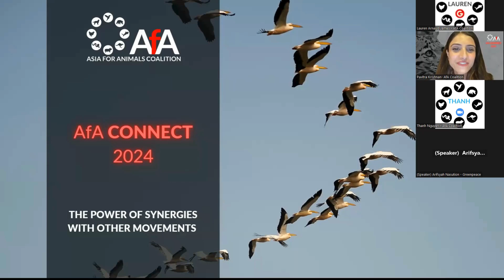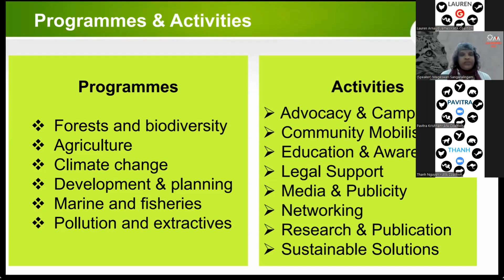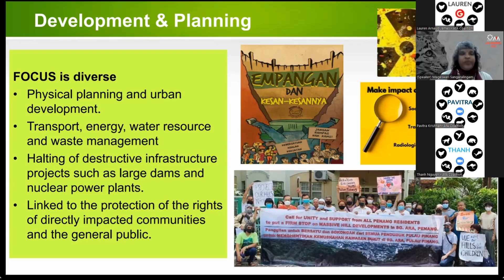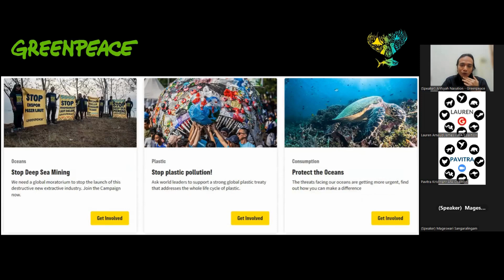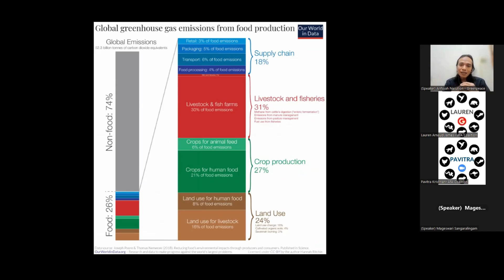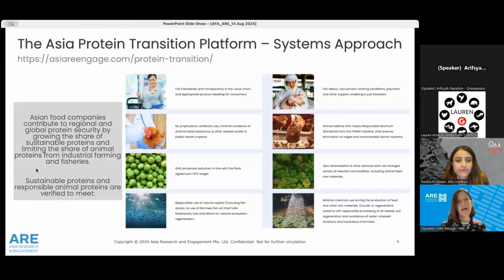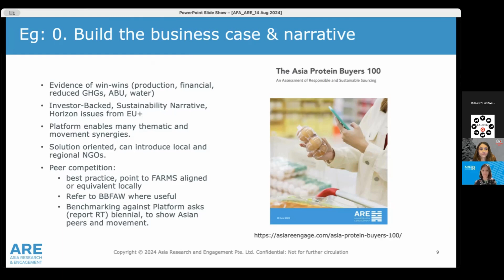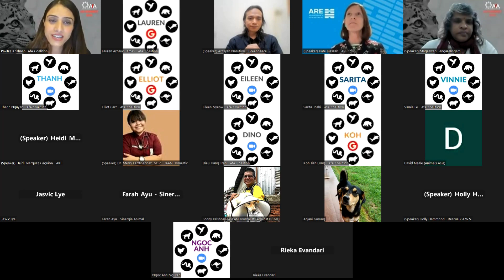The Power Of Synergies With Other Movements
AfA CONNECT AUGUST 2024
Event Series: THE POWER OF COMMUNITY: Sharing skills, experiences and resources

Animal advocacy NGOs often tend to engage the most with organizations within their own movement, risking the creation of echo chambers. In order to create a sustainable change, a systems approach is important - thus making collaborations with other movements necessary. Through this session, we will explore the power of synergies with other movements and how they can help creating sustainable change for animals

00:00 Intro
02:20 Speaker 1: Mageswari Sangaralingam
21:51 Speaker 2: Mohammad Arifsyah Nasution
35:41 Speaker 3: Kate Blaszack
54:44 Question and Answer session
1:16:58 Closing

AfA CONNECT is a quarterly series of free online events designed to help keep you connected to what’s happening in our network.

This series of events will help organizations connect with information, ideas, solutions, and collaboration opportunities in the challenging world of animal advocacy.